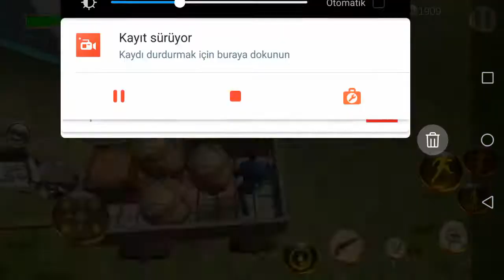Zaptiye Osmanlı Eşkıyalara Tuzak Kur